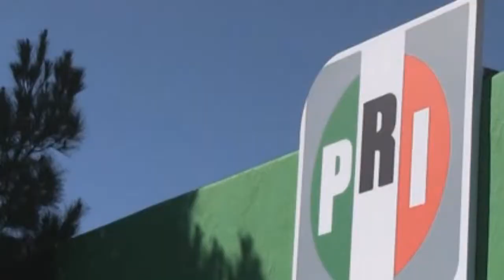Le quitan candidatura, Marcelo Ebrard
Lunes 25 may 15
Voz Off: Pelliscosela Marcelo Ebrard Casaubón, ex jefe de gobierno del D.F. porque le quitan candidatura y le quitan la suplencia y le quitan todo eso de ser votado y lo votaron de esta elección…
Marcelo Ebrard, Ex alcalde de la Ciudad de México.
No quieren que llegue yo al congreso ni que participe políticamente y yo creo que ya están pensando hacia el 2018, cerrar los espacios, esto puede parecer extraño para alguien que nos está oyendo aquí, pero en México estamos viendo una restauración del régimen del PRI de hace20, 25, 30 años.
Voz Off: Como Marcelo quiere ser presidente, ya está en campaña desde el año pasado señoras y señores, no lo vayan a multar eh…
Voz Off: Qué curioso, el dirigente estatal del PRI, Manuel Herrera tiene una tendencia a basarse en encuestas pa tantearle el agua a los camotes…
Manuel Herrera, Dirigente Estatal del PRI.
Respetamos también las voces que se expresen y que interpreten las encuestas, nos da la preferencia las encuestas.
Voz Off: Y así lo dice, tenemos preferencia en las encuestas… y sas que un jerarca del priísmo duranguense no piensa tan parecido, Maximiliano Silerio Esparza, ex gober de Durango, quieren saber qué es lo que él piensa de las encuestas?
Maximiliano Silerio Esparza, Exgobernador de Durango.
La única encuesta que es valedera, la única encuesta que vale y siempre tiene que ser así es la encuesta que se da en las urnas electorales el día 7 de junio, esa es la única que hay que atender.
Voz Off: Uh Meño, digo pos claro, esa maña de decir encuestas y ni siquiera nombrar cual empresa, como pa no creerle, pos vino a presumir otra de esas el presidente del Consejo Nacional de Estudiantes del PAN, Carlos Alberto Moreno…
Carlos Alberto Montero, Presidente del Consejo Nacional de Estudiantes del PAN.
Hay una encuesta que nos favorece y nos dicen que los jóvenes universitarios coinciden y ven en el PAN, su mejor postura y su mejor proyecto en que ellos pueden confiar.
Y sin lugar a dudas el abstencionismo favorece al Partido Revolucionario Institucional.

Voz Off: Una, cual encuesta dice que los jóvenes quieren PAN, no digo que no sea cierto, nomás pregunto cual… Dice que hay que votar, porque el abstencionismo favorece al PRI, y si el abstencionismo favoreciera al PAN, aún así llamaría a votar? Es que traen cada argumento que todos los políticos son la mesma…